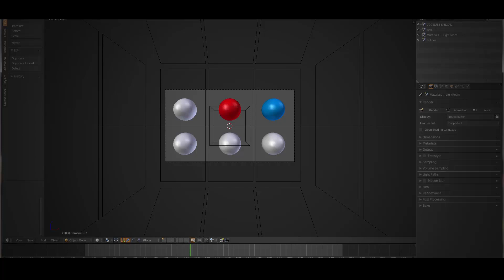700 Subs Special • Little Blender File [For Beginners]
Open Me! :)

•Whats in the File?
→My Personal Lightroom (Please use Edge Split modifires on Meshs)
→6 Materials (3 Glossy, 1 Wood, 2 different Steels)
→Little Blue Splin (Copy it in your personal Blender project)
→2 Boxes for Dupstap Intros

•Song: ???
→Link: IS IN THE VIDEO :)
•(if you use this File, you have to link me in your desc.)

(Not important)